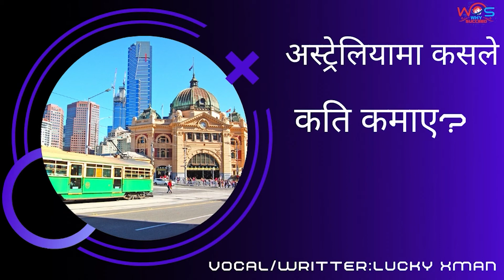अस्ट्रेलियामा कसले कति कमाए? Audio story/Lucky Xman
vocal/script: Lucky Xman